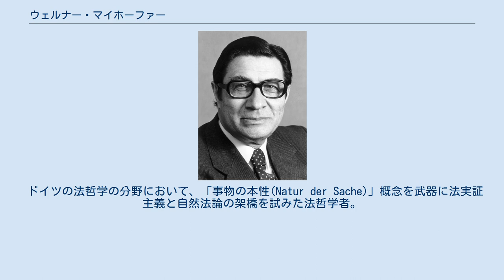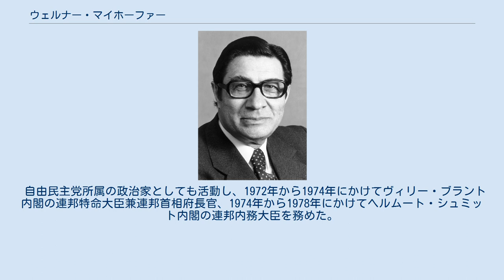ウェルナー・マイホーファー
ウェルナー・マイホーファー（1974年） ウェルナー・マイホーファー（Werner Maihofer、1918年10月20日 - 2009年10月6日）は、ドイツの法学者、政治家。
 ドイツの法哲学の分野において、「事物の本性(Natur der Sache)」概念を武器に法実証主義と自然法論の架橋を試みた法哲学者。
同様の試みを行った人物としてヘルムート・コーイング、ハンス・ヴェルツェル、アルトゥール・カウフマンらがいる。
 マイホーファーは「具体的自然法論」を提唱した。
これはハイデガーの哲学に大きな影響を受けたもので、法を「世界-内-存在」の一つとみなし、法的なもの一般の存在構造を解明せんとするものである。
 マイホーファーによると、ハイデガーは『存在と時間』において法を「ひと(das Mann)」の世界(=「非本来的」な存在態様)に追いやっているが、法とは他者と「ともに在る(Mit-sein)」という存在形態をとる人間の根源的経験の一つであり、他者とともに在るということは「〜としての存在(Als-sein)」として在ることであって、かかる「〜としての存在」相互の複合的関係によって各種の「文化事態」が形成される。
そして、人間存在が本来的に「〜としての存在」であるならば、人間存在の関係は一連の「事物法則的構造」(=「指示」と「応答」、「適在性」と「意義」、「期待」と「利益」、「要請」と「義務」など)、すなわち「事物の本性」を含まざるを得ない。
したがって、人間は法実証主義の言うように実定法の当為命題に従って生きているのではなく、事実的なものと規範的なものが分離する以前の日常生活における「事実の本性」の当為法則に従って生きているのである。
 かかる主張は法実証主義、自然法論に代わる「第三の道」の可能性を模索する一考察であったが、あまりに存在論的・観念的であって、現実を具体的に分析する視座を欠くものであった。
 自由民主党所属の政治家としても活動し、1972年から1974年にかけてヴィリー・ブラント内閣の連邦特命大臣兼連邦首相府長官、1974年から1978年にかけてヘルムート・シュミット内閣の連邦内務大臣を務めた。